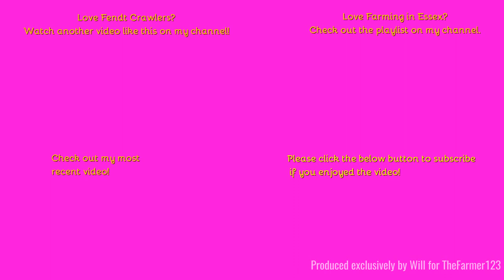Farming in Essex - Cultivating with Fendt 943MT crawler & Vaderstad carrier cultivator. [23]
Hello,
Interesting find here, not seen one of these for a while, getting the ground ready for potato planting as you can probably see in the background!
Music in the video:
Outtro Music:
Comment Rules (Last Update: 12th June 2017):
1. Do not swear or be rude in the comments. Any comments that contain this will be removed by me. Equally if I decide there is an aggressive comment towards me or someone else, that will also be removed.
2. Use correct grammar and try to use correct spelling. I want the comments section to be presentable. If there is deliberate misuse of grammar and spelling I will not reply to the comment, More on this below.
3. Try not reply to everyone with their comments in each video, as I will do that but if you can help someone and I do not get there first than please do.
4. I am up for constructive criticism so if you have any for any video than please do leave it in the comments section and let me know and I will do my best to resolve this.
5 - NEW: NO fake comments, and by this I mean bots spamming me. I have had this in the past and it's not fun getting excited that you have a new viewer when it's actually just a bot. Any comments that contain this will be removed by me & flagged to YouTube for spam.
6 - No previous comments, and by this I mean copied & pasted comments that have been previously posted before and I have replied (If I have not replied at the time of post then fair enough, I will reply on the latest). There is no need for the same one comment, but on two videos to be posted twice. Not only does it waste my time answering it again but it waists yours too!
7 - No links to be posted in my comments due to safety reasons. If you want to show me a channel use that one if its yours or quote the name, not the link! Any comments that contain this will be removed by me.